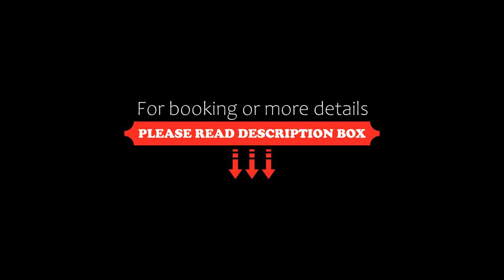Maktub Departamentos y Habitaciones, Alta Gracia, Argentina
About Property:
Set in Alta Gracia in the Córdoba Province region, Maktub Departamentos y Habitaciones offers accommodation with free WiFi and free private parking.
Fitted with a patio, the units feature a flat-screen TV and a private bathroom with bidet. There is also a kitchen in some of the units equipped with a fridge, an oven, and a microwave.
City Hall is 36 km from the aparthotel, while Uru...
Property Type: Hotel
Address: General Paz 890 General Paz, 5186 Alta Gracia, Argentina
Searching For
1. Maktub Departamentos y Habitaciones - Alta Gracia - Argentina
2. Maktub Departamentos y Habitaciones - Alta Gracia - Argentina Address
3. Maktub Departamentos y Habitaciones - Alta Gracia - Argentina Rooms
4. Maktub Departamentos y Habitaciones - Alta Gracia - Argentina Amenities
5. Maktub Departamentos y Habitaciones - Alta Gracia - Argentina Offers and Deals
Audio Credit:
Track Title: Blank Slate
Artist: VYEN